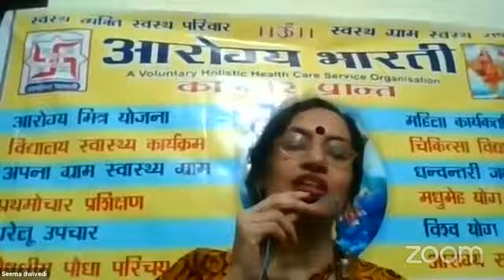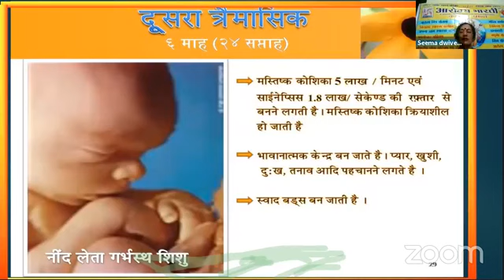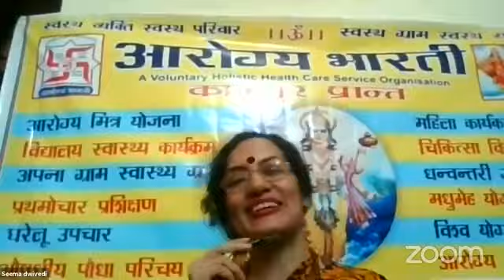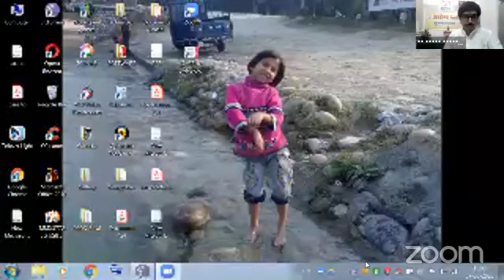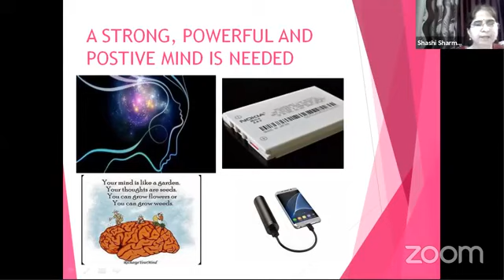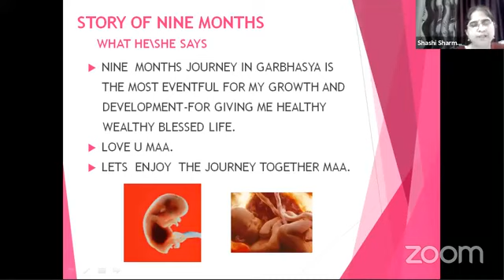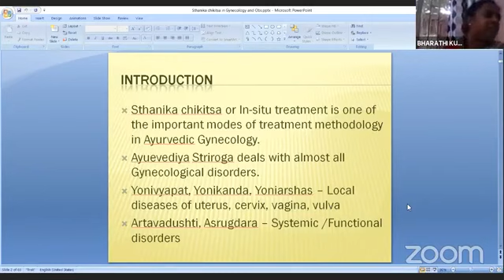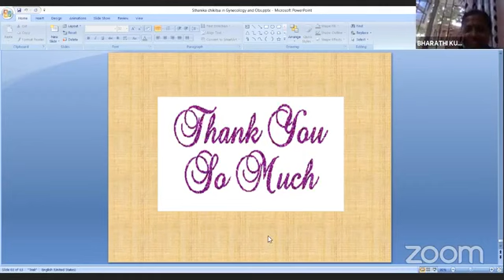7 June 2020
Women Health In Current Scenario